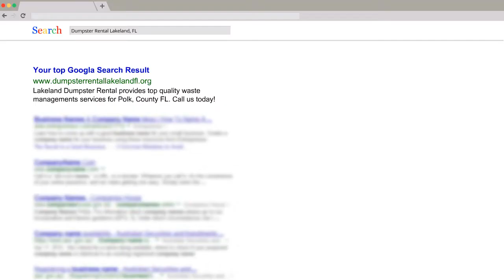Dumpster Rental Lakeland, FL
Lakeland Dumpster Rental provides top quality waste managements services for Polk, County FL.

Address:
315 Easton Dr, Lakeland, FL 33803, United States

Plus Code:
227W+J5 Lakeland, Florida, United States